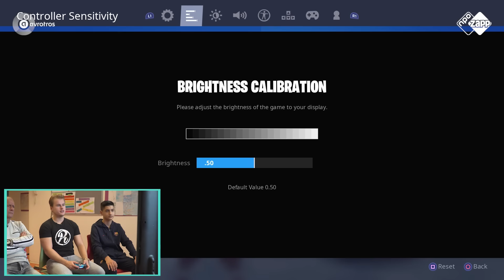ROYALISTIQ'S TIP: ZO EDIT JE SUPER SNEL IN FORTNITE | ZAPPESPORT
Vandaag in Zappesport geeft Royalistiq DE tip om snel te editen in Fortnite. Ook jij kan met deze tip je skills enorm verbeteren!